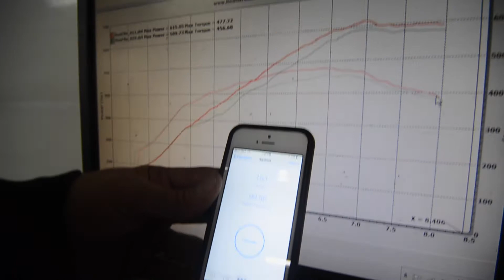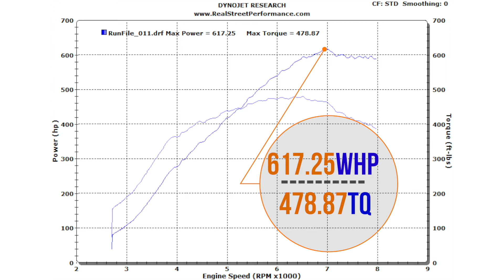Evo 9 Stock Block, Stock Cams, FP RED BB with MHI housing 617whp /478tq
93K stock block and cams with FP Red BB with OEM Twin scroll housing.  I've had a built 2.2 waiting to go in so I wanted to see what the stock engine would make.